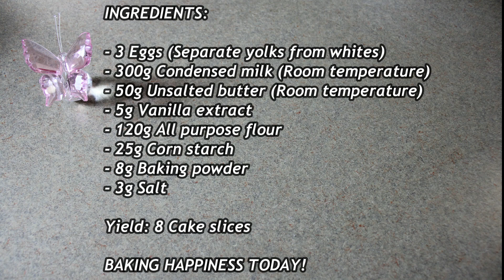Steamed Condensed Milk Cake Soft and Fluffy (Easy, No Bake, No Mixer)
INGREDIENTS:

- 3 Eggs (Separate yolks from whites)
- 300g Condensed milk (Room temperature)
- 50g Unsalted butter (Room temperature)
- 5g Vanilla extract
- 120g All purpose flour
- 25g Corn starch
- 8g Baking powder
- 3g Salt

Pan size: 6 Inches (6.7 x 6.7 x 2.7 inches)

Yield: 8 Cake slices

BAKING HAPPINESS TODAY!